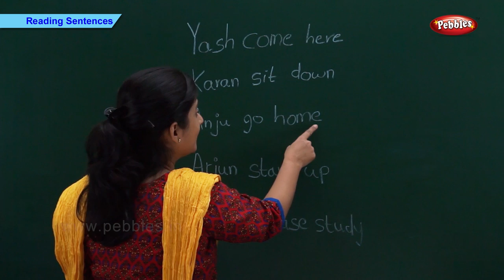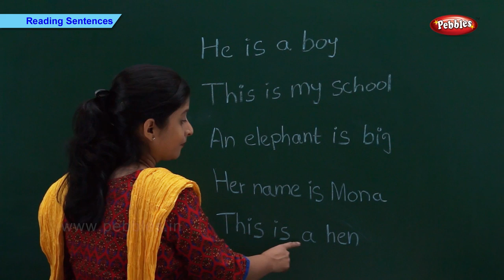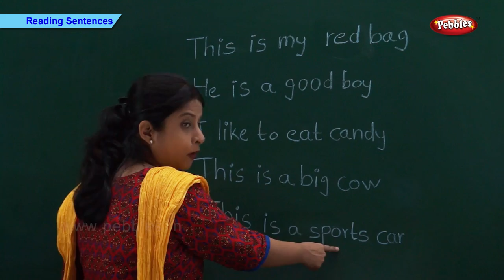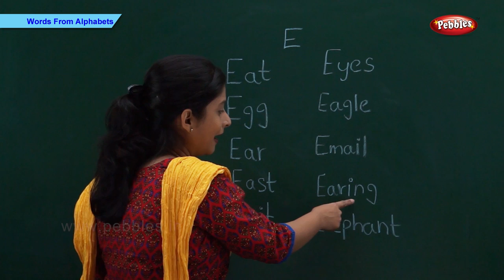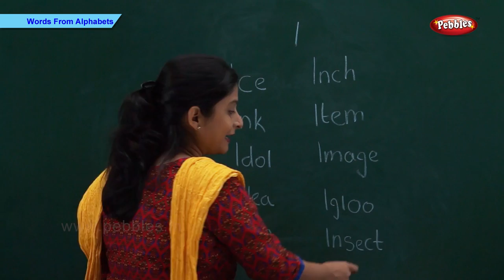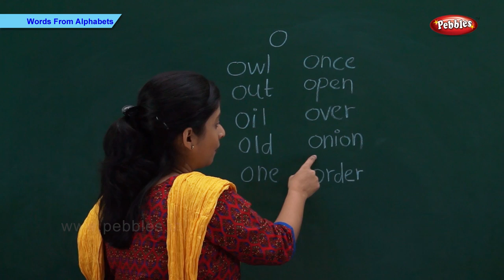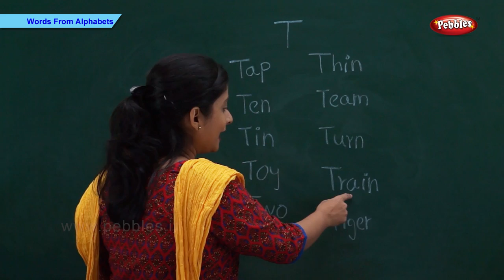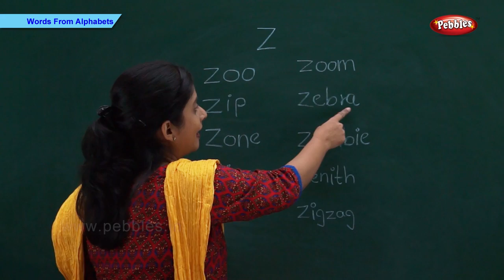Learn To Read Sentences | Words Starting With Each Alphabet | Pre School Educational Videos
Pebbles present, Kindergarten Learning Videos For Kids. This Kindergarten video covers Live Teacher Video Training For How to Read Sentences For Kids, Words Starting From Each English Alphabet.

Reading Sentences For Kids Covers the Following
Reading Sentences With Three Words,
Reading Sentences With Four Words,
Reading Sentences With Five Words,